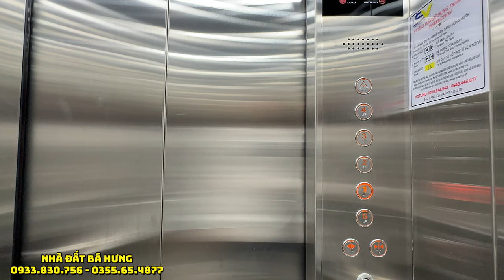Siêu nhà đẹp Thang Máy 450Kg mặt tiền đường 15m thông kinh doanh buôn bán tại Ngã Tư Ga quận 12